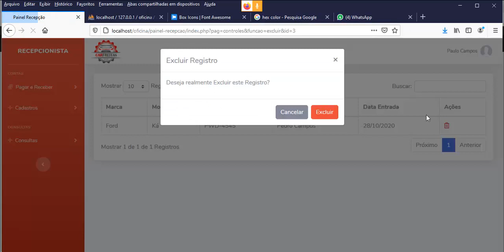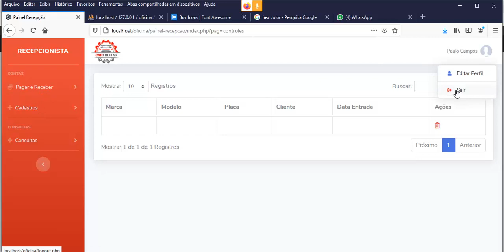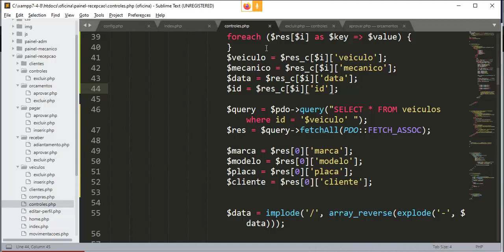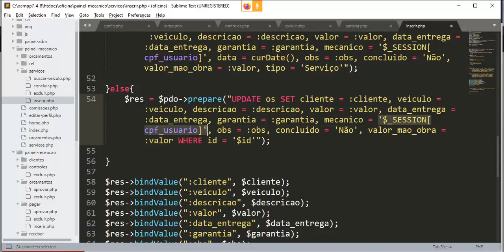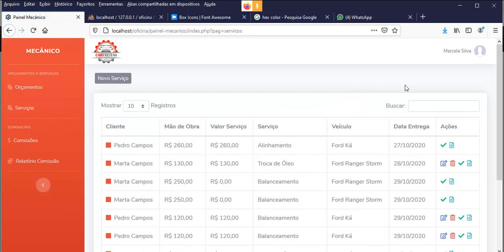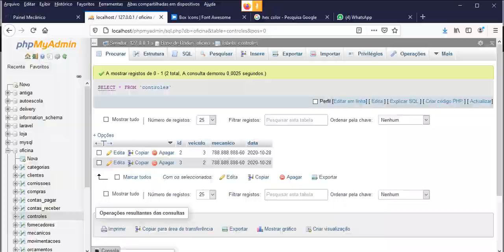Relatórios PHP - Aula 08 - Entrada do veículo por serviço